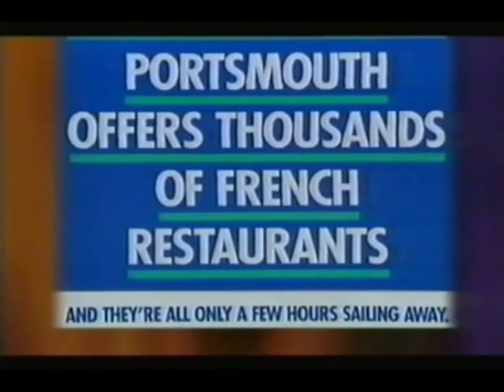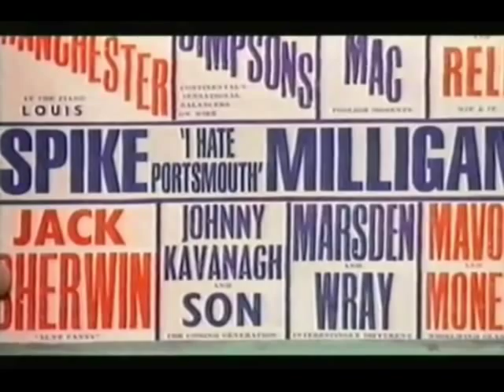Room 101 - Milligan's views on Portsmouth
Spike Milligan gives his reasons why the city of Portsmouth should be put into Room 101.